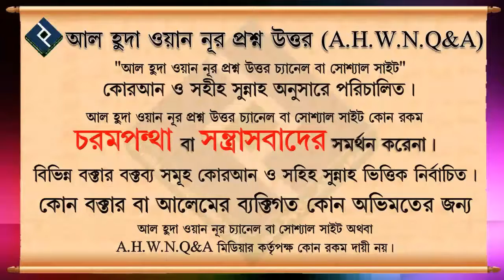স্বলাত পড়তে পড়তে অনেকের পায়ে ও কপালে দাগ পড়ে এটা কি ভাল ᴴᴰ┇শাইখ মোহাম্মদ রাশীদ আহমদ